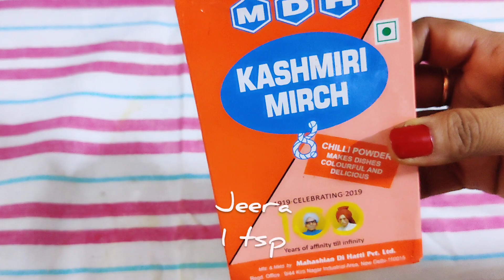तंदूरी बैंगन भर्ता,स्वाद ऐसा जो बार बार खाने को मजबूर करे || tandoori baigan bharta || new recipe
hello friends,

today presented very special and unique way to cook baigan ka bharta.taste is totally different and you will surely love the taste.

i would suggest you to use this method shared by me and cook baigan ka bharta.everyone will appreciate you.

keep watching my video,keep checking my channel.you can give any suggestion for improvment on my video and on my channel.